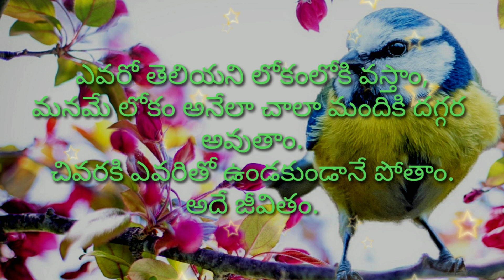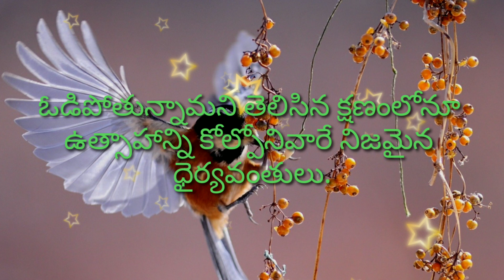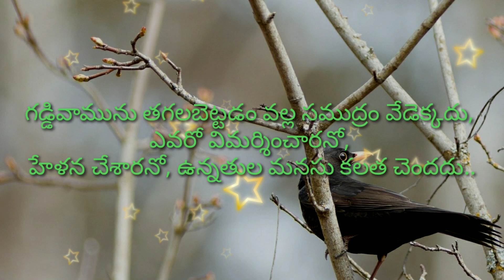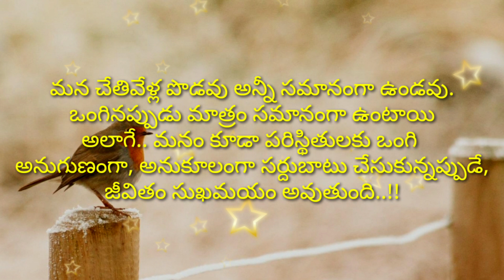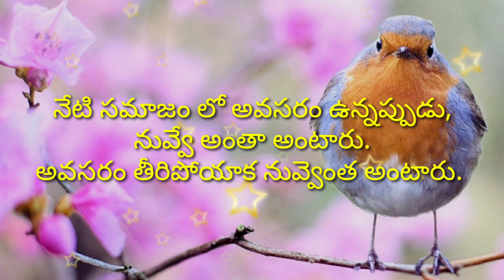జీవిత సత్యాలు #286 | telugu sukthulu | manchi matalu | neethi vakyalu | jeevitha satyalu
telugu lo manchi matalu
amazing motivational speech
jeevitha satyalu telugu matalu
good quotations in telugu
best inspirational words telugu lo
suktulu quotes video
youtube manchi matalu telugu
manchi matalu youtube lo
manchi matalu (మంచి మాటలు) famous quotes in telugu
best manchi matalu
good jeevitha satyalu
powerful suktulu
amazing neethi vakyalu

credit info : Images And Videos